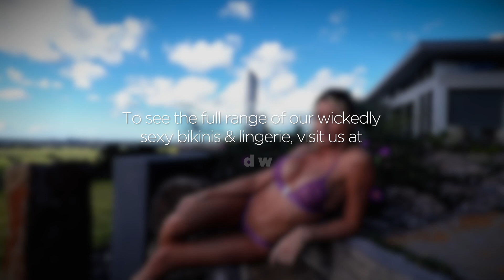Sexy Poolside Affair: Liza In Wicked Weasel Bikinis & Lingerie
[FOLLOW WW] Craving for more Wicked Weasel? 👙

To see the full range of our wickedly sexy bikinis & lingerie, visit us